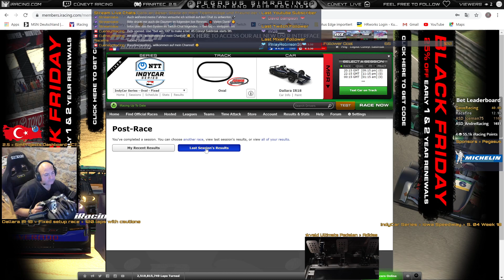Highlight: iRacing » IndyCar Series Oval Fixed » Iowa Speedway » Rennen N°6 » 18.11.2019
👉🏻 Anbei mein sechstes Rennen in Iowa Speedway im Dallara IR18 S. 04 W. 10 2019. 🎬
👉🏻 Seit dem 25. April 2019 fahre ich für das Pegasus Simracing Team mit Sitz in Frankreich.🤝
👉🏻 Wie zu 99% ist es ein Stream aus meiner iRacing-Karriere mit Lenkrad und ohne Fahrhilfen. 💪🏼
●▬▬▬▬▬▬▬▬▬▬▬▬▬▬▬▬▬▬▬▬๑۩۩๑▬▬▬▬▬▬▬▬▬▬▬▬▬▬▬▬▬▬▬▬●
★ HARDWARE PC INFO ★
• Gespielt mit Fanatec Base V2.5 🎮
• Wheel McLaren GT3 Quick Release
• Pedalen Heusinkveld ULTIMATE 👟
• Mit Dashboard JC32 SimProjects 🎛🎚
• Thrustmaster Shifter TH8A Addon 🕹
• Button-Box extern an Playseat +19 🎲
• GPU: GeForce GTX 1080 Ti STRIX OC 💻
• CPU: Intel® Core™ i9-9900K CPU @ 3.60 GHz OC5.1 🖥
• Arbeitsspeicher: 64 GB RAM (63.91 GB RAM verwendbar) 🛠
• In-Game Auflösung: 3840 x 2160, 60Hz auf Microsoft Windows 10 Pro 📀
●▬▬▬▬▬▬▬▬▬▬▬▬▬▬▬▬▬▬▬▬๑۩۩๑▬▬▬▬▬▬▬▬▬▬▬▬▬▬▬▬▬▬▬▬●
★ GAME INFO ★
• Entwickler: iRacing.com
• Veröffentlichung: 26. August 2008
• Titel: iRacing.com Motorsport Simulation
• Herausgeber: iRacing Motorsport Simulation
• Genre: Rennspiele, Simulation, Sport, Racing
• Plattformen: Microsoft Windows XP, 7, 8 und 10
• Fahrhilfen: Keinerlei Fahrhilfen und nur mit Lenkrad 🔧😅
• Alle meine Videos mit iRacing 📺👀●▬▬▬▬▬▬▬▬▬▬▬▬▬▬▬▬▬▬▬▬๑۩۩๑▬▬▬▬▬▬▬▬▬▬▬▬▬▬▬▬▬▬▬▬●
★ BESTE GRÜSSE ★
• Cüneyt Saldirdak der iRacing Pilot 😎
●▬▬▬▬▬▬▬▬▬▬▬▬▬▬▬▬▬▬▬▬๑۩۩๑▬▬▬▬▬▬▬▬▬▬▬▬▬▬▬▬▬▬▬▬●

★ TAGS ★
Iowa Speedway,Dallara IR18,IndyCar Series,
Season 4 Week 10 2019,Race 6